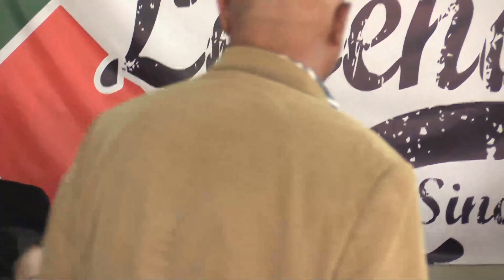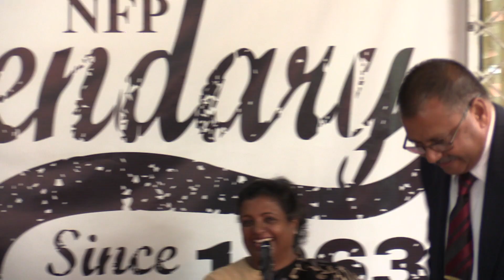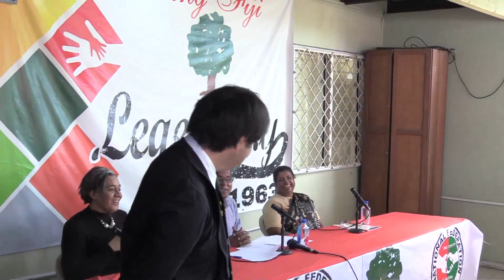NFP Proposed Candidates - General Election Fiji 2022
Remarks at announcement of 33 proposed candidates
For 2022 general elections
NFP HQ – 11am, Friday August 12, 2022
By NFP Leader Professor Biman Prasad

List of Proposed Candidates (in order of announcement):

Basundra Kumar
Dr John Fatiaki
Amitesh Jeet
Anirudh Singh
Arvind Kant
Amen Kumar
Bhavick Kapadia
Bobby Jainendra Vikash
Chinsamy
Davendra Naidu
Desmond Ben Sagaitu
Felix Parker
George Shiu Raj
Hiroshi Taniguchi
Jayant Kumar
Josefa Tauleka
Khazim Mohammed
Kirti Patel
Lenora Qereqeretabua
Petero Saunivalu
Pita Tuibau
Prakesh Chand Mudliar
Rajendra Raghlu
Ratu Esava Nabuta
Salesh Kumar
Satish Prasad
Satya Shandil
Seni Nabou
Seveci Tora
Shiu Dayal
Vijay Nair
Vijendra Kumar
Vinay Vikashni Lata